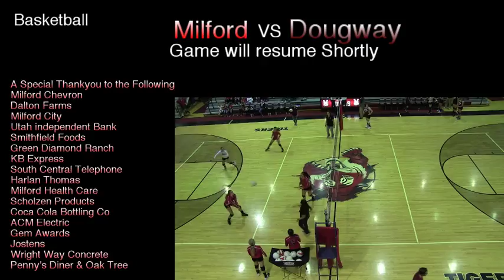9/20/18 VB VS. Dugway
Youtube Streaming for Milford High School, (Utah) Events